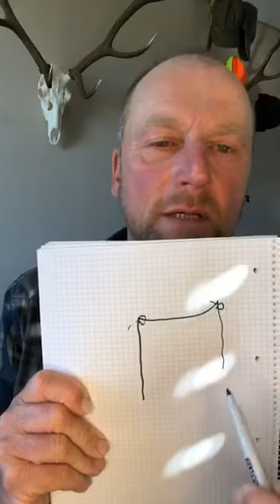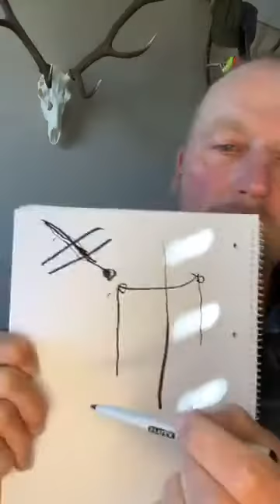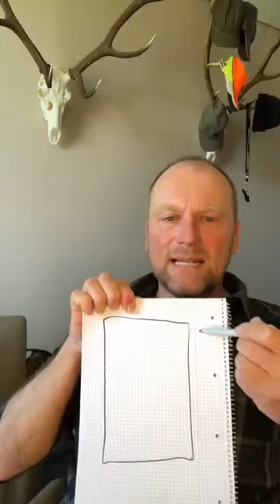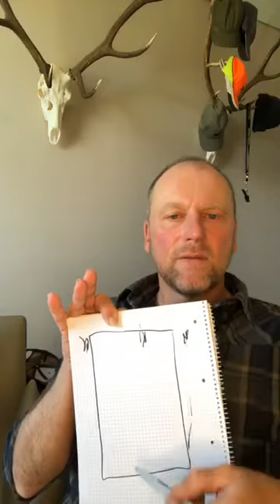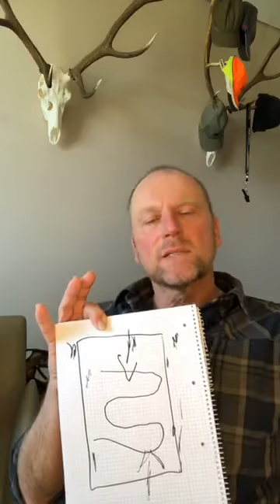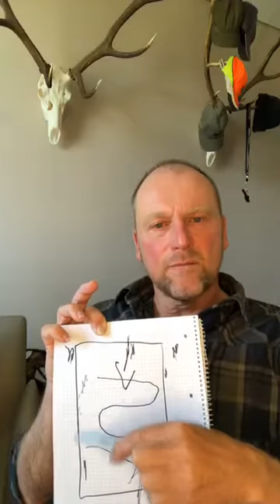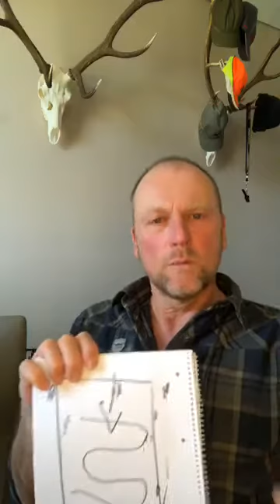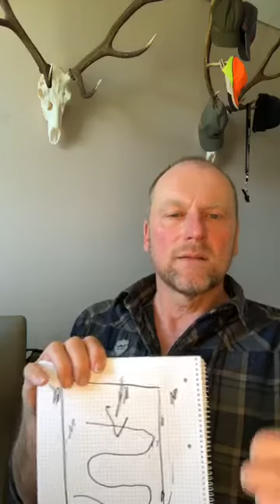VJP-Infos für Erstlingsführer u Interessierte aller Vorstehhunde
In einer außergewöhnlichen Zeit durch Corona, wo wir aus Rücksicht unser Grundrecht auf Freiheit stark beschränken, werde ich natürlich kostenlos allen unerfahrenen Hundeführern über FACEBOOK-LIVE Tipps geben u Fragen beantworten. Unsere Nachwuchsführer stehen jetzt meist ohne Hilfe da! Thema ist- Ablauf Verbandsjugendprüfung - Tipps zur Vorbereitung auf VJP o HZP - was sollte ich als Hundeführer beachten - worauf schaue ich als Richter.
Für alle Vorstehhunderassen!! - BITTE TEILEN-   Hoh Rüd hoh und Waidmannsheil  euer Jürgen Böttcher